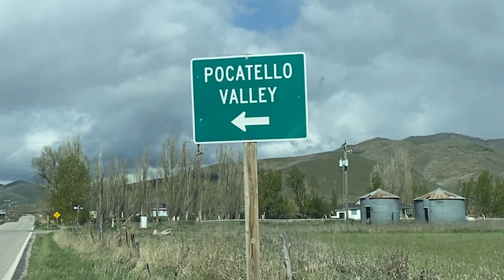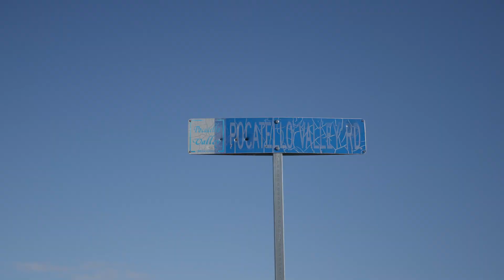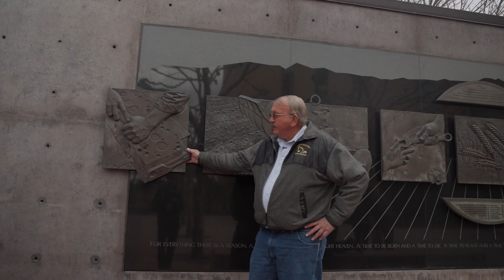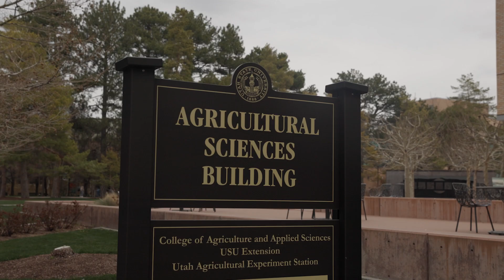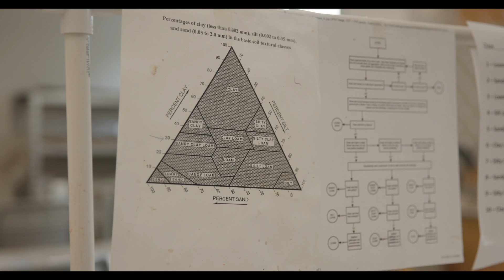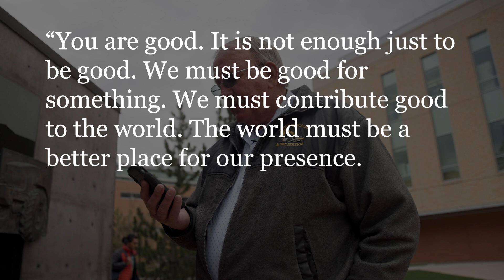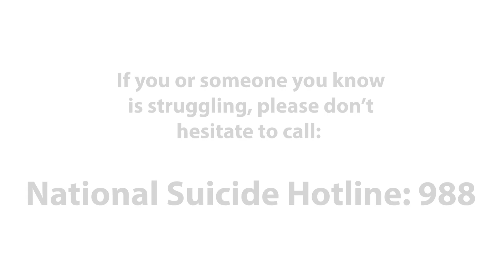Scott Fuhriman: The Story of a Survivor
Please Share: Scott Fuhriman is an Idaho farmer who has experienced multiple family tragedies. He talks about surviving grief and sorrow and how a chance encounter with a health professional helped Scott recognize depression and get help to move forward.